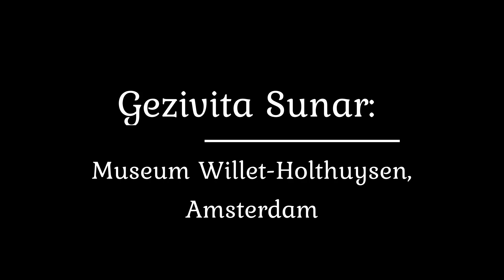Amsterdam Willet-Holthuysen Museum